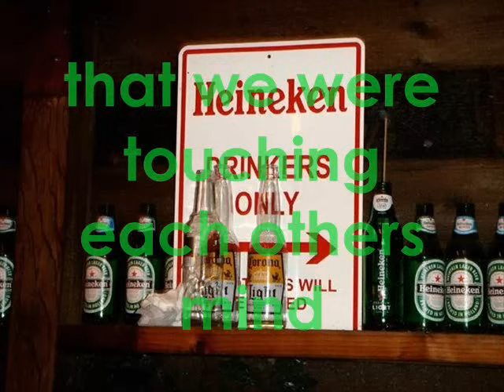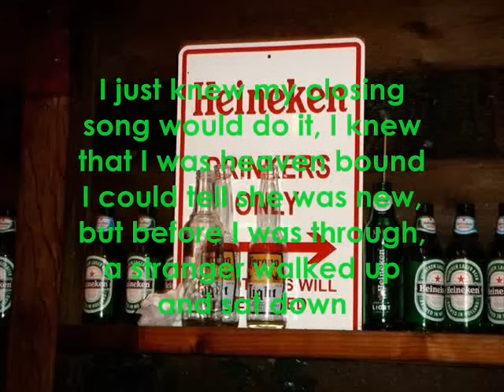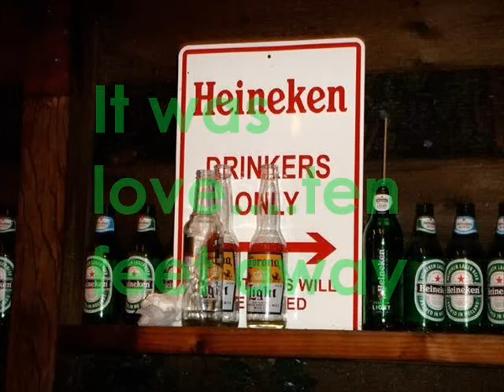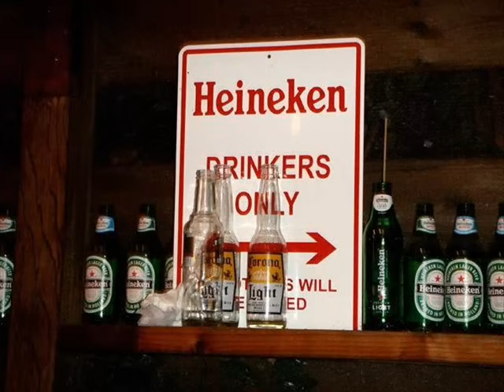Love ten feet away - Kolea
Hehe. Well i love this song, it was originally by keith something, but this is the hawaiian version and i really didnt know how to make elaborate videos for song since this is the first song i did, so i chose a random picture and yeh made that.  Just enjoy the song (:

Oh and if you guys dont mind the videos being plain and all ill take requests (: